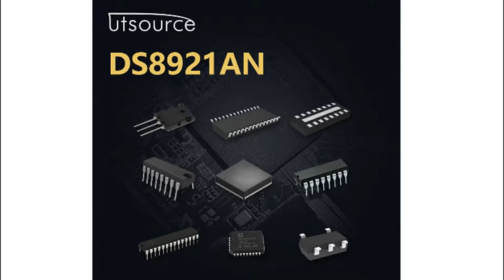DS8921AN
Encapsulation:DIP-8
Brand:National Semiconductor
Packaging:Tube
Part Status:Obsolete
Type:Transceiver
Protocol:RS422, RS485
Number of Drivers/Receivers:1/1
Duplex:Full
Receiver Hysteresis:70mV
Voltage - Supply:4.5 V ~ 5.5 V
Operating Temperature:0°C ~ 70°C
Mounting Type:Through Hole
Package / Case:8-DIP (0.300", 7.62mm)
Supplier Device Package:8-MDIP